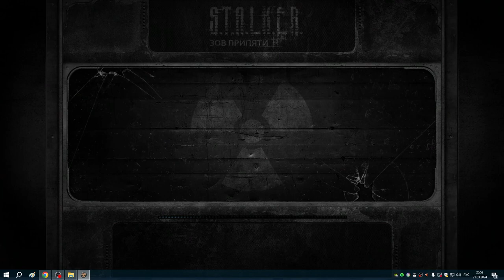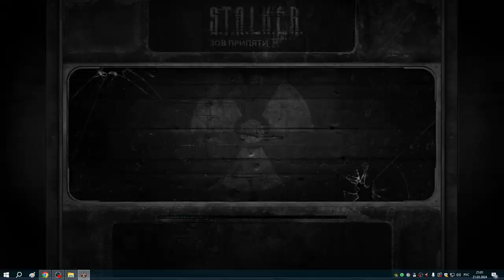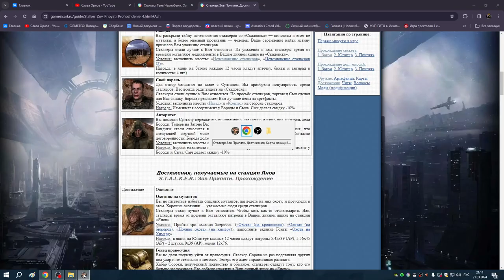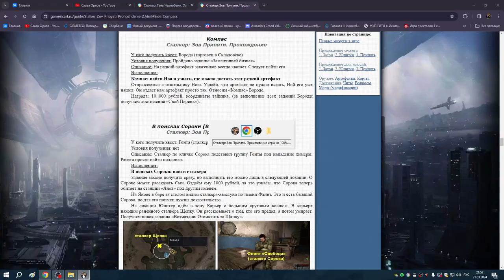6 Наёмники и вертолёты на Затоне | ЗП